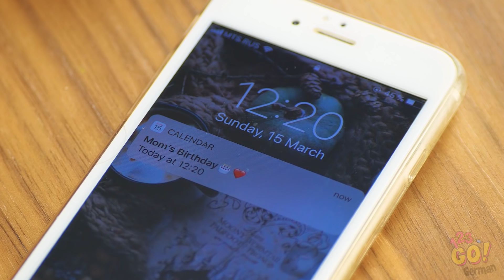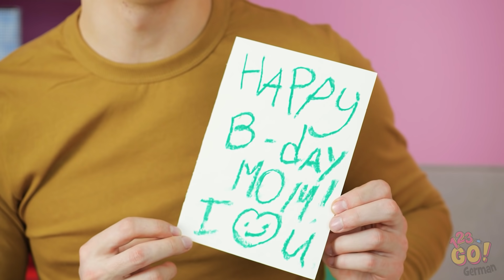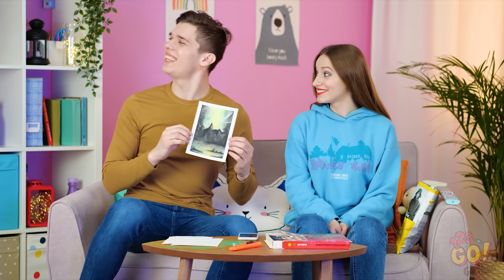SCHÖNE KUNST-IDEEN UND EINFACHE ZEICHEN-TRICKS || DIY-Tricks und Mal-Hacks auf 123 GO!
Schönheit liegt im Auge des Betrachters, aber wenn deine Kunstwerke bisher nur nach Chaos aussehen, dann werden dir diese Hacks helfen, schöne Meisterwerke zu schaffen.

Bist du ein Künstler? Dann lass deiner Kreativität freien Lauf und teile dieses Video mit deinen Freunden!